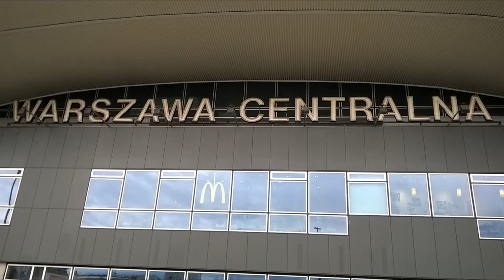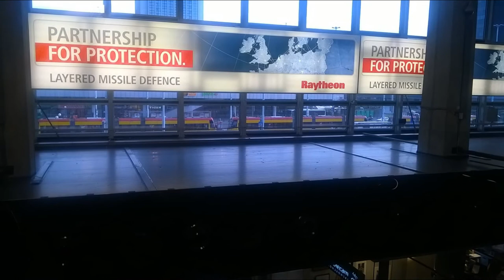DAMY RADĘ,GDY MAZUR ZA DORADZANIE NA STRONĘ PEPICZKÓW PRZEPĘDZIMY I PO LICHWIE!!!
ROCKOWA MUZYKA W RADIU TOK FM EURO CONCHITA EXTRA GDZIE NIE MA MIŁOŚCI,TO ŻADNA WIEDZA NIE MA WARTOŚCI//PUSTE I PRÓŻNE SŁOWA U LOCH NA ROZRODZIE 500+!!! PAŃSTWO DA//SPANIE ZA DARMO NAUKA ZA DARMO WSZYSTKO ZA DARMO,GDY LIDKA MUSIAŁA ODPRACOWAĆ KIEDYŚ,A DZIADUKI CHCĄ I CHCĄ//! DZIKA REPRYWATYZACJA MIESZKAŃ!/ZŁODZIEJE MIESZKAŃ//AFERA W WARSZAWIE!CWANIAKI MUSZĄ SPORO SIĘ UCZYĆ,ABY NABRAĆ KOGOŚ? TAK!!